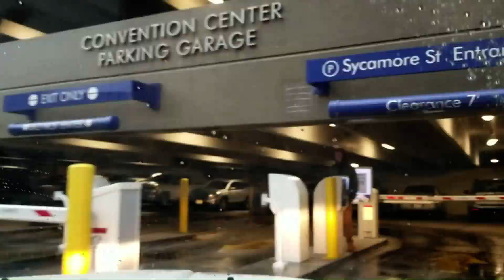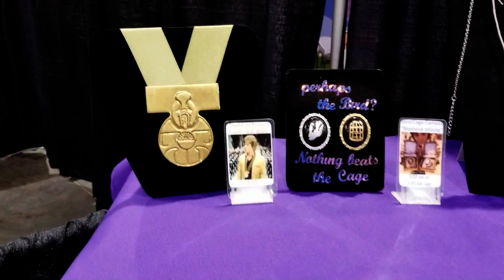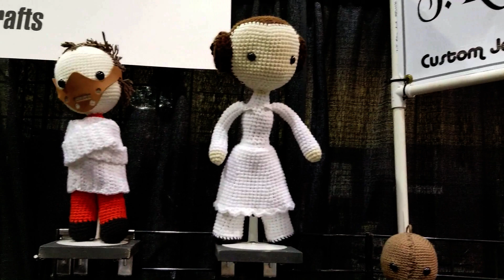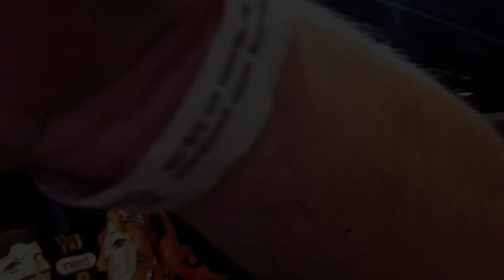BransonCon -- Convention Floor Tour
Thanks for the intro Sean Gunn!  It's Branson Con's first year and this is our time on the convention floor!

End Credit Art by:
Pit  @GlitchyNPC